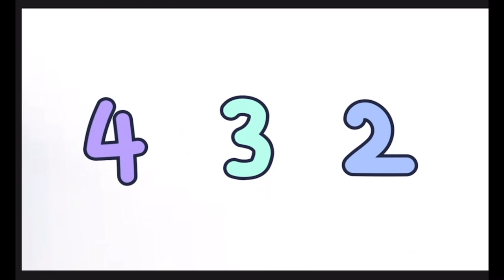Numbers song - 123 song - baby lovers- cocomelon